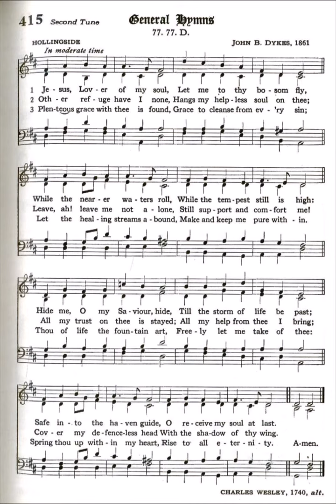Jesus, Lover of my Soul (Hollingside)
Tune: Hollingside by: John B Dykes 1861

1 Jesus, lover of my soul, let me to Thy bosom fly,
While the nearer waters roll, while the tempest still is high.
Hide me, O my Savior, hide, till the storm of life is past;
Safe into the haven guide; O receive my soul at last.

2 Other refuge have I none, hangs my helpless soul on Thee;
Leave, ah! leave me not alone, still support and comfort me.
All my trust on Thee is stayed, all my help from Thee I bring;
Cover my defenseless head with the shadow of Thy wing.

3 Wilt Thou not regard my call? Wilt Thou not accept my prayer?
Lo! I sink, I faint, I fall—Lo! on Thee I cast my care;
Reach me out Thy gracious hand! While I of Thy strength receive,
Hoping against hope I stand, dying, and behold, I live.

4 Thou, O Christ, art all I want, more than all in Thee I find;
Raise the fallen, cheer the faint, heal the sick, and lead the blind.
Just and holy is Thy name, I am all unrighteousness;
False and full of sin I am; Thou art full of truth and grace.

5 Plenteous grace with Thee is found, grace to cover all my sin;
Let the healing streams abound; make and keep me pure within.
Thou of life the fountain art, freely let me take of Thee;
Spring Thou up within my heart; rise to all eternity.